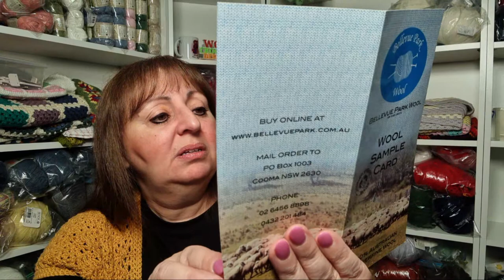Our Midweek Live is Back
Welcome to Wow! Crochet. We take great pleasure in designing and creating quality crochet.
We produce our own designs for most of our beanies, scarves, shawls, pillows, blankets, doilies, ladies' and men's wear.

All music for our channel is created by Phantom Studios-

Australia